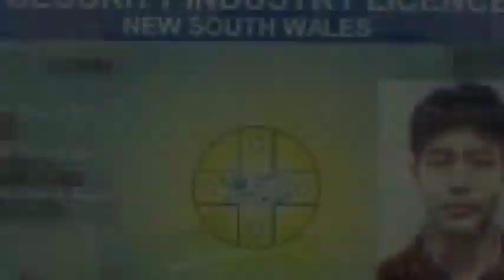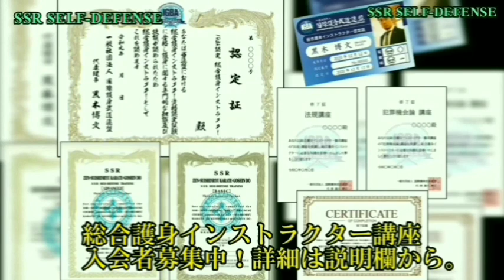シドニー警官襲撃事件に見るSSR護身具術の必要性！護身具は持っているだけではダメ！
➡️DVD及びダウンロード-Tシャツ購入は銀行振込も可能です！

(お振込み口座 )

➡️総合護身インストラクターオンライン講座入会者募集中！講座内にてSSR護身術もオンライン受講できます！以下よりスクロールし詳細を記入、送信して下さい！